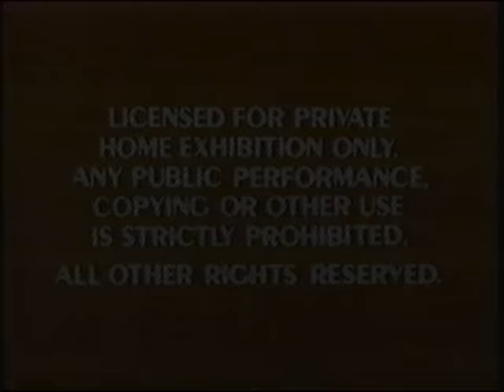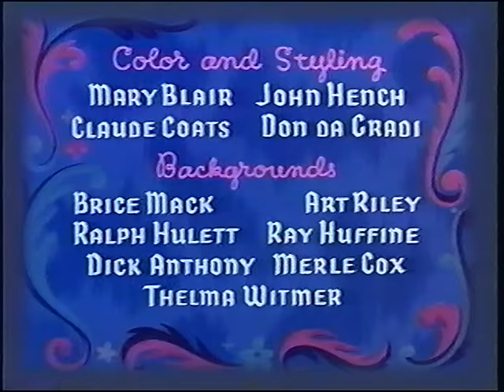Opening to Cinderella 1988 VHS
Here is the opening to the 1988 VHS of Cinderella.

1. Orange Red Warnings
2. Oliver & Company Trailer
3. 1988 Walt Disney Classics Logo
4. 1985 Walt Disney Pictures Logo
5. Opening Credits